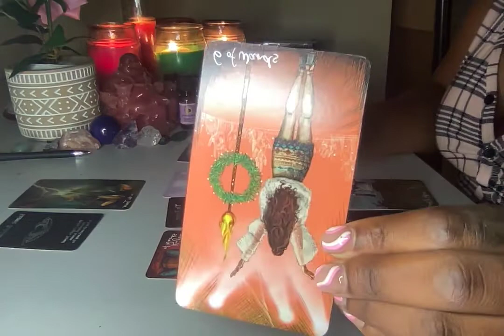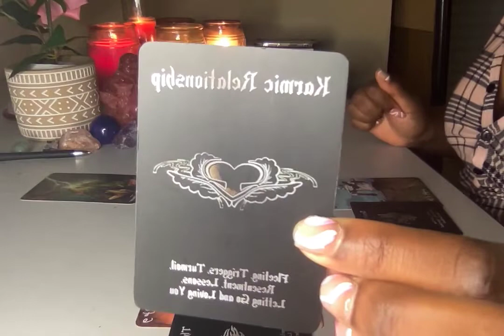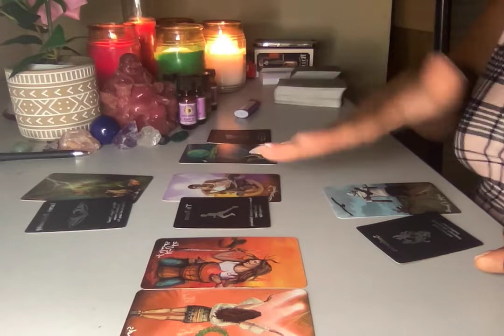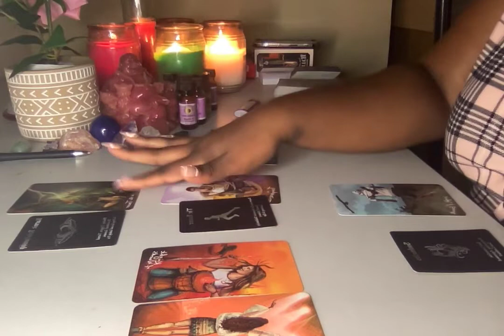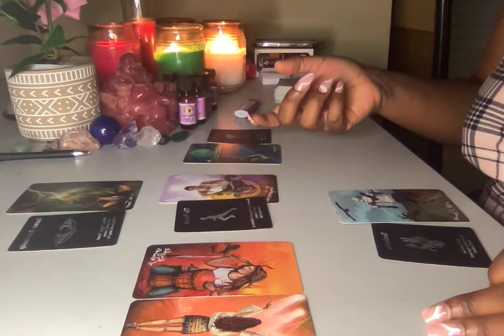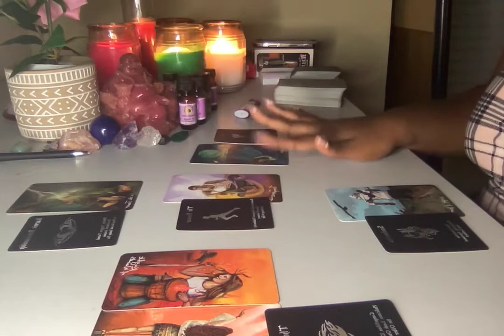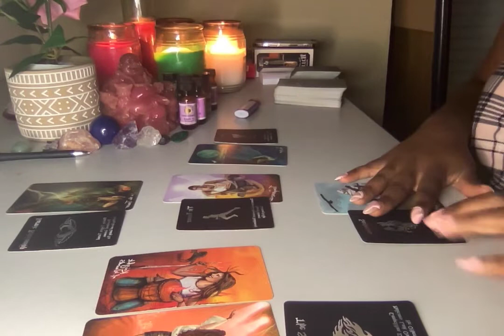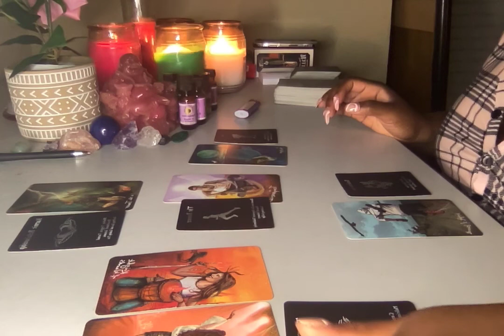THIS DIVINE MASCULINE IS TIRED OF LIVING A LIE!!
Thanks!

1 Question $25
2 Questions for $40

10 min reading $50
15 min reading $60
20 min readings $70

Zelle
Apple Pay